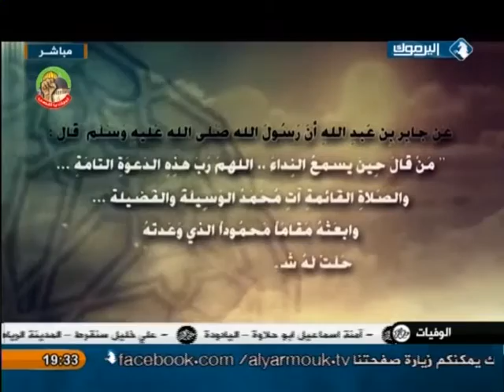أغلى من الذهب مع د. أحمد الرقب _ 12/10/2014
حلقة هذا الاسبوع 12/10/2014 .

((أغلى من الذهب)) البرنامج الاسبوعي الإسلامي الأدبي والذي يقلب الكتب كي يقتنص الفوائد و يستلهم من العبر و يتنسم عبير الكلمات و ينثر فوق قبور العلماء الأنوار .

إعداد و تقديم : فضيلة الدكتور أحمد الرقب / أستاذ التفسيير في جامعة العلوم التطبيقية

يأتيكم كل أحد على الهواء مباشرة الساعة 7:00 مساءا و يعاد الإثنين تمام 12:00 ظهرا ..على شاشة اليرموك .